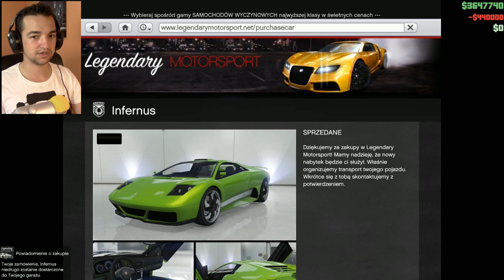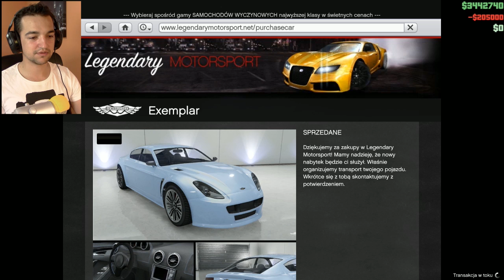Ten drugi Aston :D | GTA Online